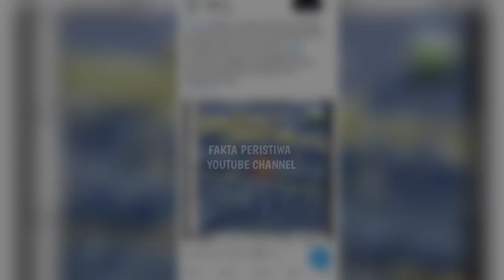BARU SAJA DETIK² GEMPA MALANG 5.4 SR HARI INI!! Warga Berhamburan Panik! Gempa Bumi Malang Hari ini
Gempa bumi malang hari ini
Gempa bumi malang 5.3
Gempa malang hari ini
Gempa bumi hari ini
Berita terkini
Berita terbaru

Info badai angin kencang dan banjir di malang Jawa Timur Hari ini.

Tak hanya itu, Hujan deras disertai angin kencang yang mengguyur wilayah Malang Raya. juga mengakibatkan Banjir di beberapa Ruas jalan di kota malang.

BARU SAJA BANJIR DAHSYAT MALANG JATIM HARI INI, RUMAH/MALL/KENDARAAN SEMUA TERBENAM! BANJIR MALANG

angin puting beliung di malang,
puting beliung malang,
puting beliung kota malang,
malang,
jawa timur,
Jatim,
kota malang,
malang puting,
puting beliung Singosari
angin puting beliung malang,
puting beliung,
puting beliung kota malang jawa timur,
puting beliung karangploso,
puting beliung malang hari ini,
puting beliung malang kemarin,
puting beliung Singosari 30 november  2023,
puting beliung malang 1 Desember 2023,
puting beliung malang 2023,
puting beliung Jatim 2023,
puting beliung jabung,
angin puting beliung malang hari ini,
angin puting beliung di malang hari ini,
angin kencang malang,
angin kencang di malang,
puting beliung jawa timur hari ini,
angin beliung malang
puting beliung hari ini,
hujan angin malang ,
badai di malang
badai malang hari ini,
angin puting beliung malanh 2023,
angin kencang jawa timur
berita angin kencang malang,
angin beliung jawa timur,
angin kencang,
kabupaten malang,
angin kencang malang terbaru,
badai malang jawa timur hari ini,
hujan deras malang,
kabar malang
malang hari ini,

banjir
banjir bandang
banjir bandang
gunung meletus
gelombang tinggi hari ini
ombak meluap
gelombang tinggi
gempa hari ini
gempa
fenomena alam hari ini
fenomena alam
angin kencang hari ini
angin kencang
puting beliung
berita terbaru
angin topan

banjir jatim
banjir jabar
banjir jateng
banjir jogja,
banjir jakarta,
banjir surabaya,
banjir bogor,
banjir hari ini
live banjir
info banjir
berita banjir
banjir bmkg
banjir bandang
angin beliung hari ini
puting beliung sidoarjo,
puting beliung Medaeng sidoarjo,
hujan angin
angin lesus
angin topan
gempa jatim
gempa jateng
gempa jabar
gempa malang
gempa hari ini
berita gempa
gempa susulan
dampak gempa
gempa 2021
gempa kalimantan
gempa banten
gempa bengkulu
gempa blitar
gempa aceh
gempa sulawesi utara
gempa china
gempa nias
gempa susulan
gempa indonesia
pasca gempa
update gempa
gempa terkini
rumah aman gempa
gempa maluku
gempa jember,
gempa cianjur,
gempa garut,
gempa jogja,
gempa jepang
gempa sulawesi
gempa kalimantan
longsor
abrasi
tanah bergerak
kekeringan
live longsor
live gempa
live banjir
trending topik
viral
semeru hari ini
gunung semeru
semeru live
live semeru
semeru terkini
update semeru
merapi hari ini
gunung merapi
merapi live
live merapi
merapi terkini
update merapi
lahar dingin
banjir lahar dingin
banjir serumah
banjir lumpur
banjir terparah
banjir hebat
banjir dahsyat

 di Channel Alex xa Gokil anda akan mendapatkan berita tentang bencana alam, fenomena alam, peristiwa alam,kabar seputar indonesia dan luar negeri serta video unik, cara unik, fakta unik, serta ada hal unik dan kreatif lainnya.